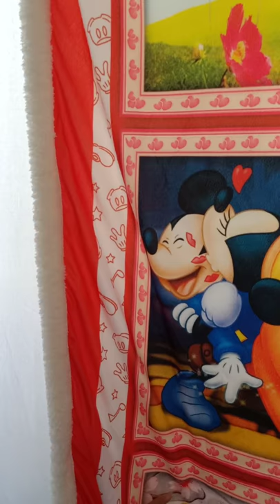Mickey And Minnie - Blanket